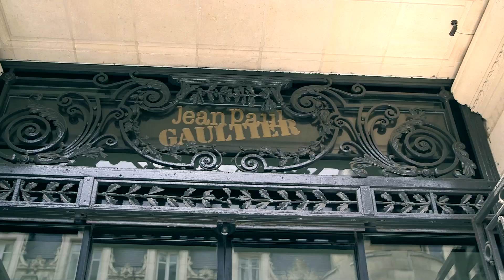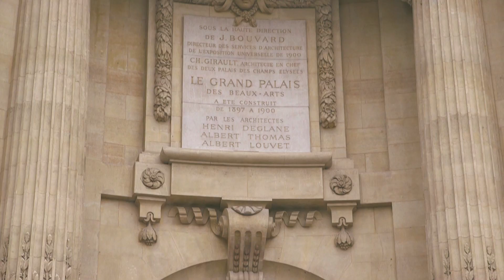Making of Jean Paul Gaultier’s Autumn/Winter '15 Couture Collection with Swarovski | VOGUE India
Tucked away on rue Saint Martin in Paris is Jean Paul Gaultier’s bustling atelier where teams of seamstresses work  to execute his vision. Partnering his ambition is Swarovski—the luxury crystal brand without which the theatrical element would be amiss in the designer’s collections. As a part of their 120 year anniversary, the brand has launched a video series to celebrate it’s creative collaborations. Go behind the scenes to see the making of Jean Paul Gaultier’s Autumn/Winter 2015 couture collection.

OUT NOW! VOGUE Enhanced Magazine for iPad

Making of Jean Paul Gaultier’s Autumn/Winter '15 Couture Collection with Swarovski